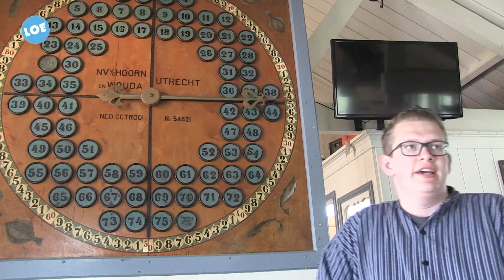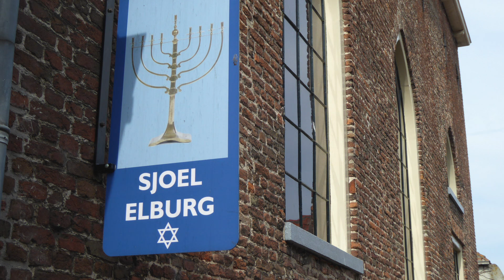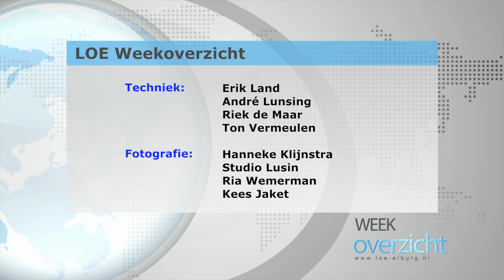Weekoverzicht (week 21 - 2018) - LOEmedia Elburg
Weekoverzicht (week 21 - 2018) - Lokale Omroep Elburg
Het weekoverzicht wordt vrijdag- en zaterdagavond op LOE-TV uitgezonden om 18.30, 19.30, 20.20, 21.30, 22.30, en 23.30 uur.